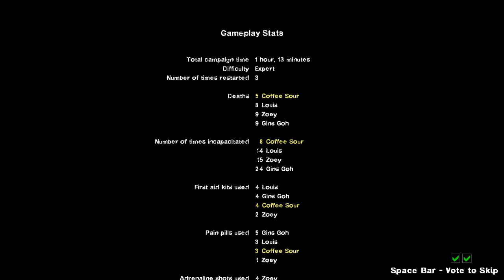Left 4 Dead 2 2016 04 17 No Mercy Expert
No Mercy Expert

Gins Goh
Coffee Sour

Steam Games